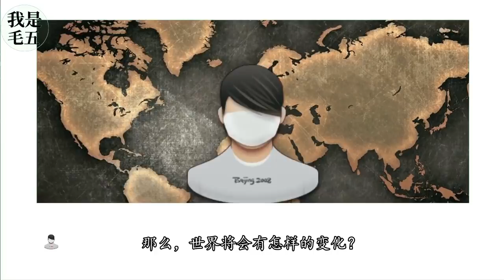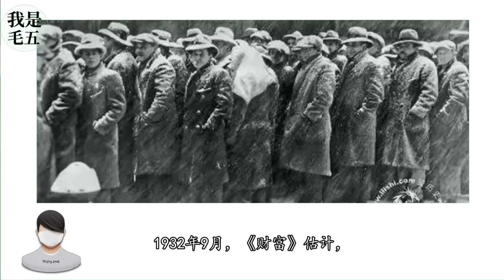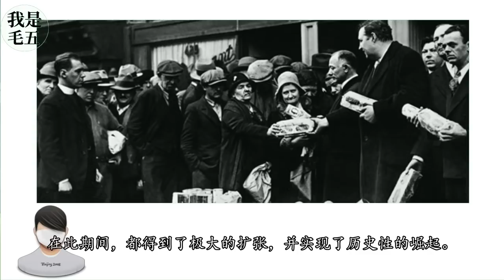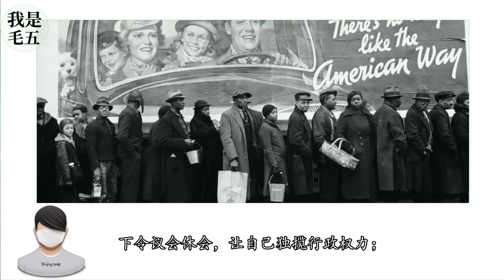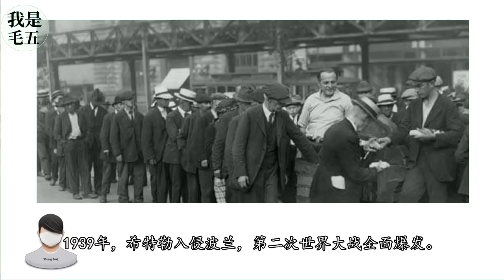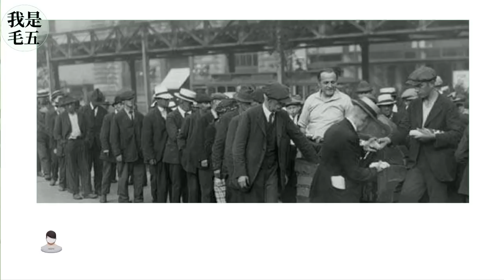如果大萧条到来：我们的世界将会怎样？